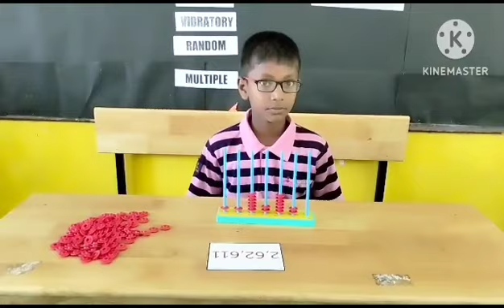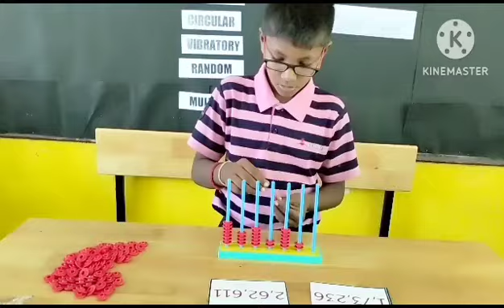RAJA SAICHARAN | GRADE 5B| MATH LAB KIT-ADDITION| ACHARIYA VILLIANUR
GRADE 5B | MATH LAB KIT-ADDITION| ACHARIYA VILLIANUR